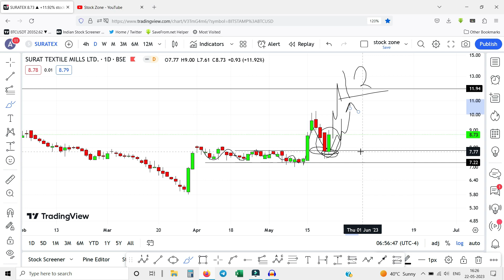Surat Textile share latest news | surat textile share price | Stock Zone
surat textile share worth buying?